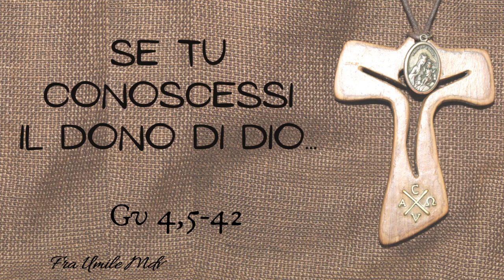Gesù e la Samaritana. Per lasciarsi liberare da tanti "falsi mariti" (Gv 4,5-42), di fra Umile mdv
Commento al Vangelo della III domenica di Quaresima A (Gv 4,5-42)

Per il commento al Vangelo del giorno scarica l'app gratuita "Missionari della Via"